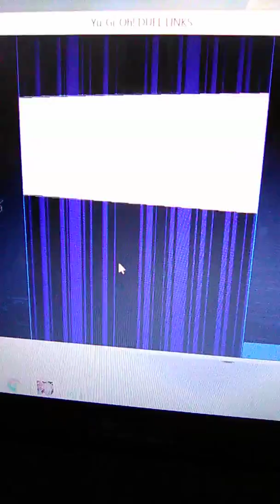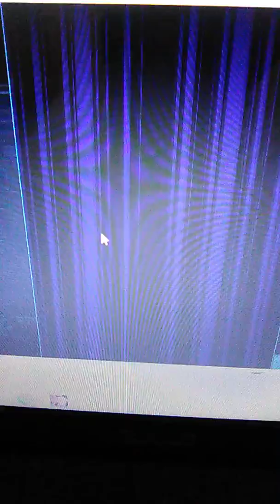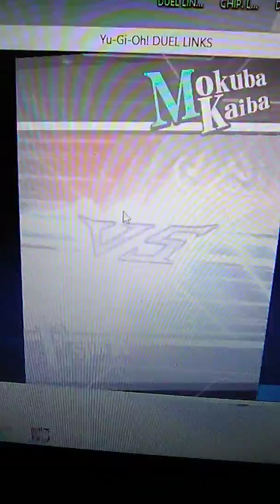Yu-Gi-Oh duel links